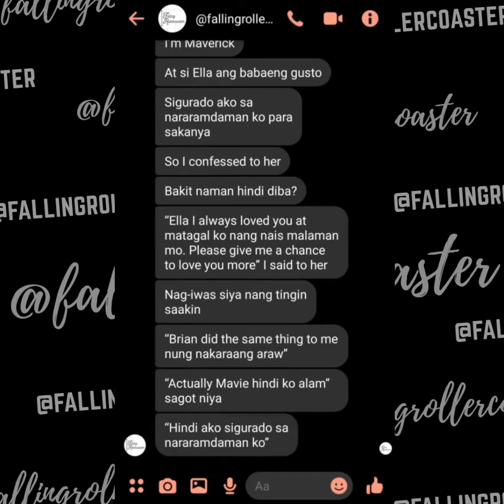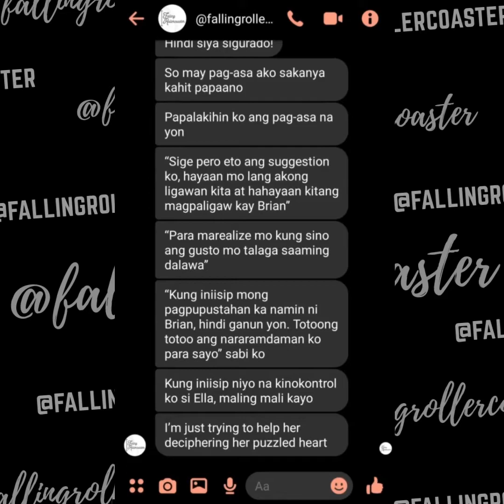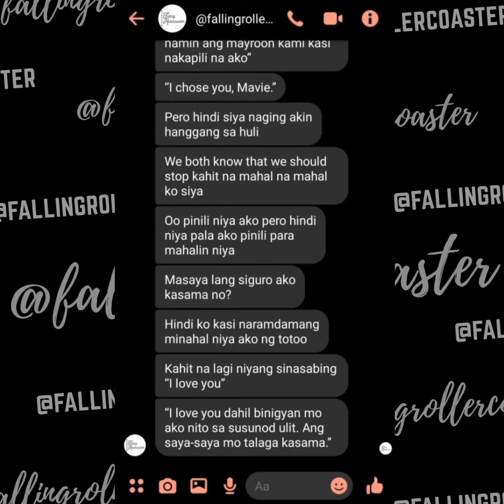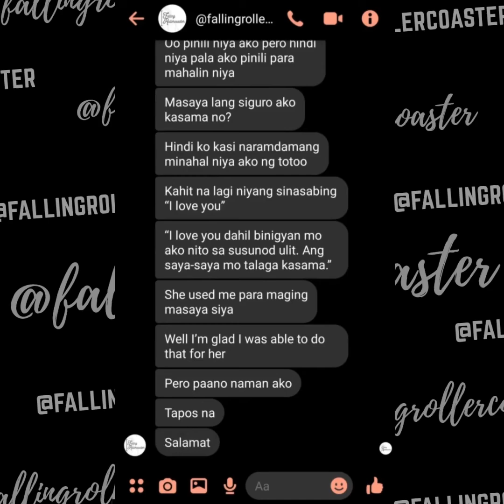KUNG KANINO KA MAS MASAYA (TAGALOG MESSENGER STORY)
Ang kwentong ito ay pawang gawa-gawa lamang. Ang mga karakter, pinangyarihan at pangyayari na binanggit ay hindi sadya.

ANG MGA ISTORYANG MABABASA SA CHANNEL NA ITO AY ISINULAT NI @fallingrollercoaster

                  The music track used is free and can be used for personal and commercial without attribution, subject to the license terms.

App Used:
Messenger